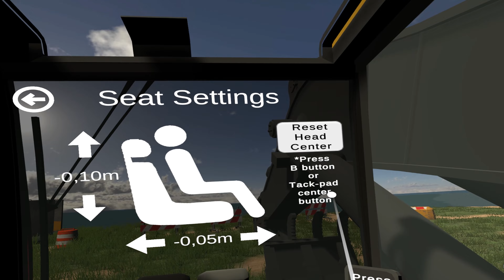This Game Is ONLY A Tutorial And NOT In Early Access!! ( Excavator Simulator VR )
Although my expectations for this game were not high at all, I am still very disappointed,
i was looking forward to driving an excavator in virtual reality with motion controls, that there wouldn't be much to do in the game was not a problem for me in this concept but VR gamers, that there I didn't expect so little to do.
The trailer and photos on the store page show you working and fluid controls as well as different work locations (on the water, not on the water)
But in the game I could only do the tutorial,
a tutorial where I couldn't do anything in a correct way either, sometimes it seemed like the ground I was scooping up was a heavier weight than the machine I was trying to drive.